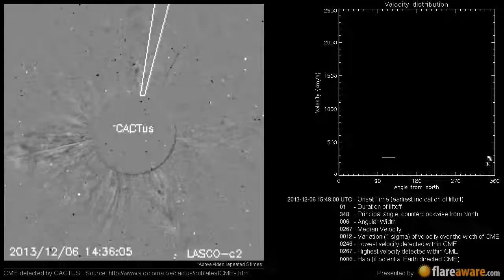A Non Earth directed CME at 2013-12-06 15:48:00 UTC